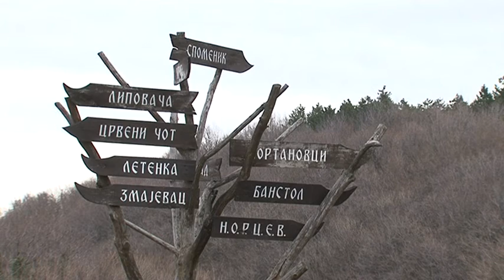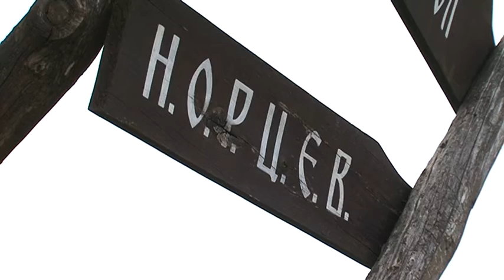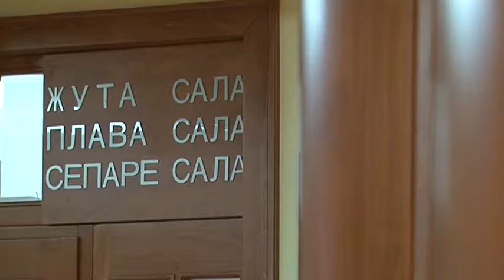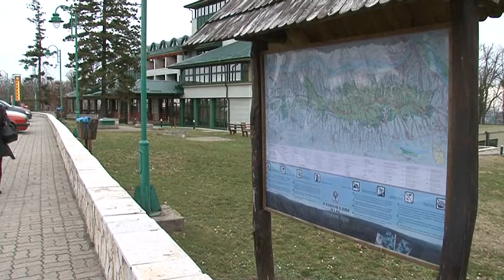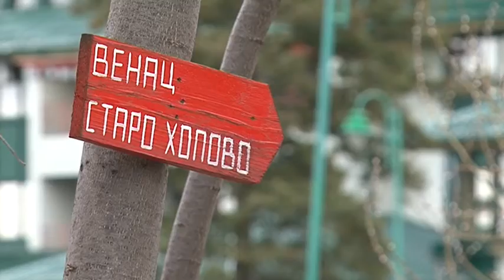Hotel "Norcev" Fruska gora mountain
Reportage about the hotel "Norcev", which is located in Vojvodina, on the Fruska Gora mountain, at an altitude of 506m, 20km away from Novi Sad.
Journalist: Tatjana Popov
Production: Novosadska TV